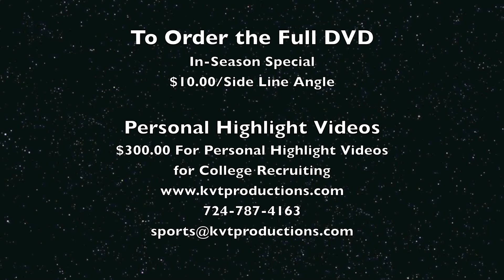Boys Lacrosse Pine-Richland vs Baldwin Highlight Video 4-2-12.mov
Hey Pine-Richland Lacrosse Fans!

Tonight was the fourth game of the season and fourth straight home game for Pine-Richland who took the field against the Baldwin Highlanders. The Rams dominated the Highlanders the entire game with a 20-0 win to go 3-1 on the season. Absolutely unbelievable how talented and deep the Pine-Richland Lacrosse roster really is.

Game: Pine-Richland Rams vs Baldwin Highlanders
Date: 4/3/12
Sport: WPIAL Boy's Lacrosse
Form: 1080P - HD

To view the highest form of High Definition:
1080P - Highest Quality HD
720P - High Quality HD
480P - High 3CCD Quality
360P - 3CCD Quality
240P - Lower Quality 3CCD - For slower running computers

Check back for highlights from this Wednesday night's 1st away game at Seneca Valley April 4th, 2012.

Please call me at or email me at if you would like to order the Full game DVD for $10.00 or every game for the entire season for $170.00. (Shipping and handling for delivery added later) Thanks!

Brandon